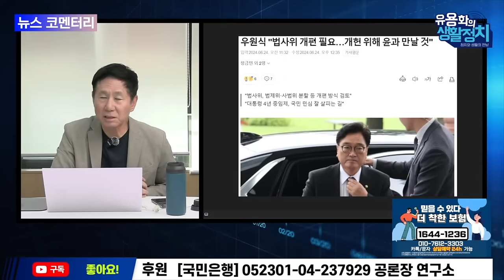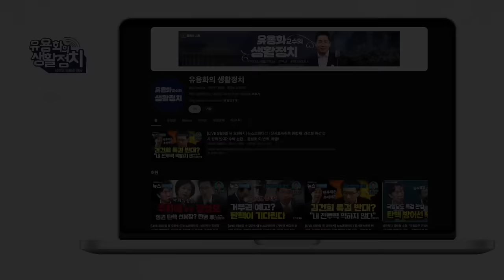”탄핵으로 나라를 구했는데, 국가의 불행“이라고 / 윤석열과 만나서 무엇을하려고/ 우원식 "윤석열 설득하러 가겠다" [유용화의 뉴스 브리핑]